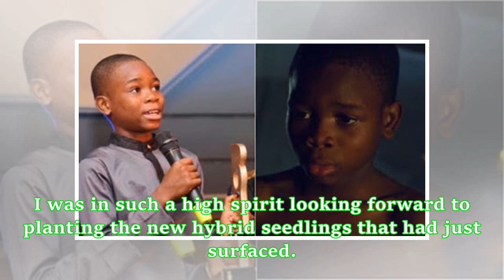Nollywood actress Funke Adesiyan shares glum experience after an attack on her farmland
The recent crises occasioned by the herdsmen in several parts of the country have taken a toll on a lot of Nigerians, so that even those in the entertainment industry have had a fair share of the mounting disasters. A well acclaimed Yoruba Nollywood actress, Funke Adesiyan, took a walk down memory lane even as she narrated the ordeal she had in 2016.According to her, she had purchased a farmland spanning five hectares at Ijebu Omu in Ogun state, where she took to planting newly developed waterme...